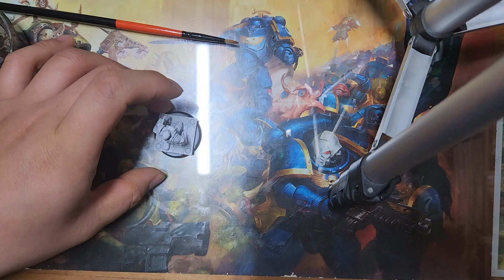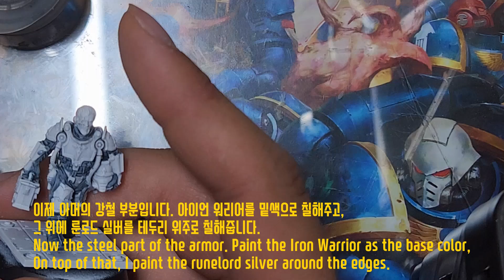Warhammer 40,000 IMPERIAL KNIGHT ''pilot'' painting!